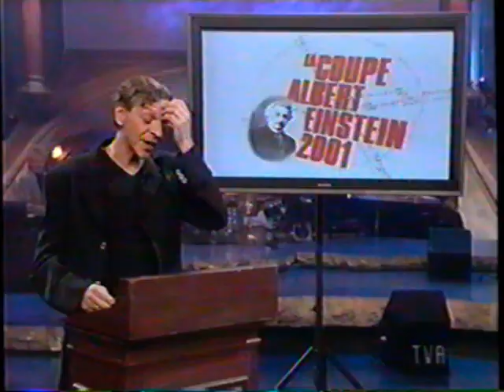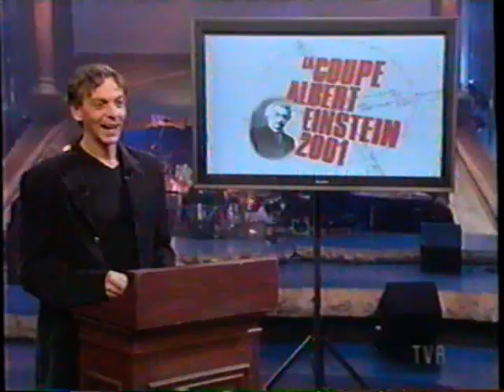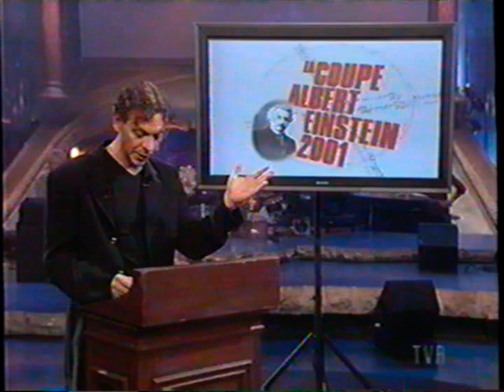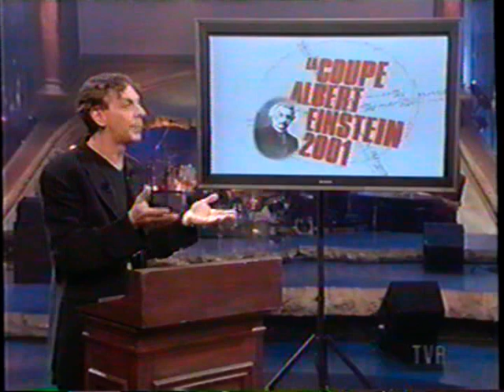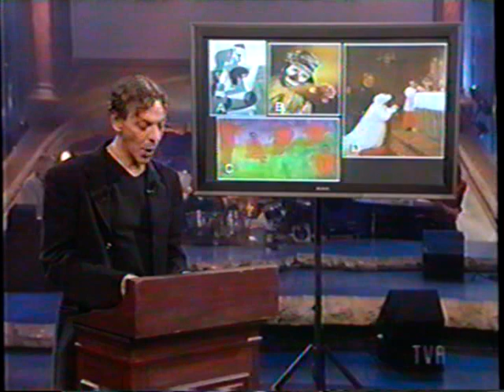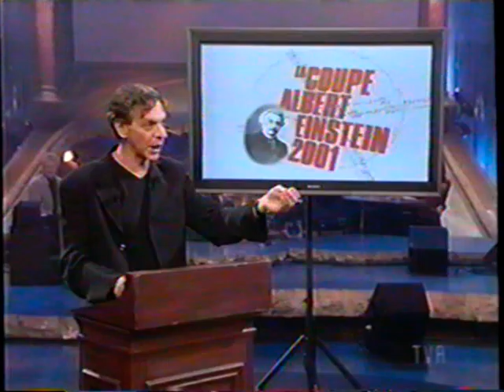Le Grand Blond Avec Un Show Sournois - 2001-02-20 - Coupe Albert Einstein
0:00 Monologue
1:17 Coupe Albert Einstein
2:06 Marie-Lise Pilote vs Dominique Lévesque